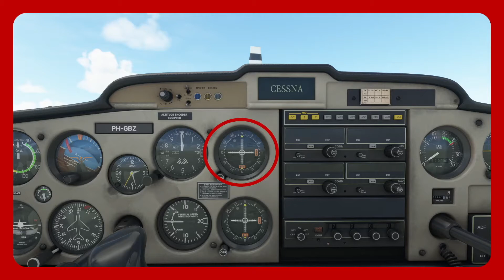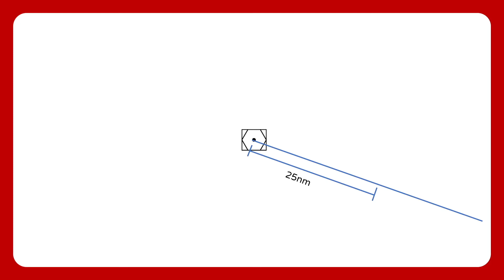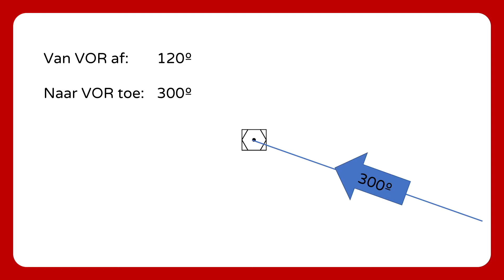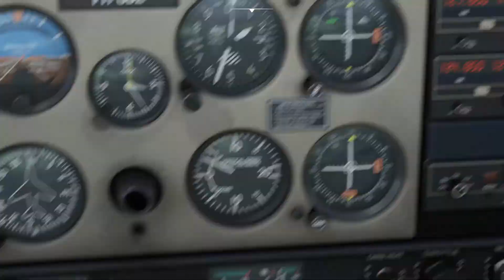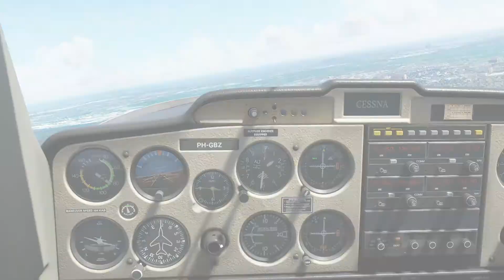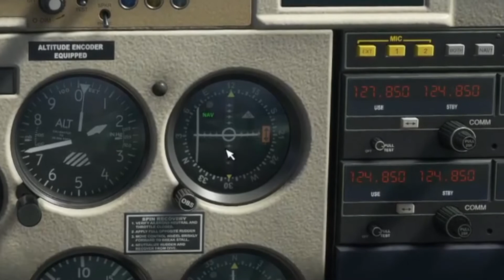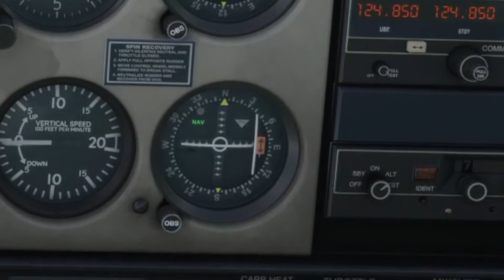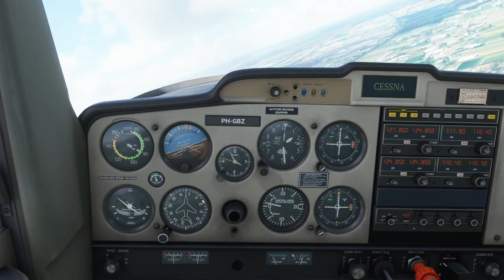VOR introductie voor Flight Simulator 2020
In deze video leg ik uit hoe en VOR station werkt en hoe je het kunt gebruiken om te navigeren.

Software info:
- Microsoft Flight Simulator 2020
- FlyByWire A32NX Mod
- OBS Studio
- Streamlabs
- PushBackHelper
- Navigraph Charts

Hardware info:
- AMD 3700X
- 32GB RAM
- GTX 1080 Ti
- Samson Q2U mic